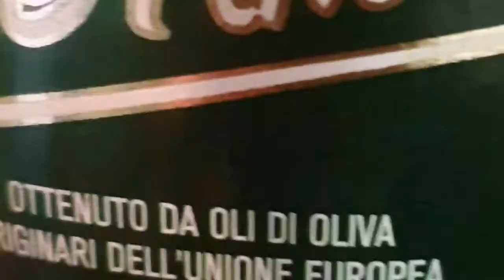Eassy Taro roots recipes with pulses lentil fry / ছরা কুচুর ভর্তা /how to cook taro root wit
milan. italy
Taro roots recipes with pulses lentil fry /  ছরা কুচুর ভর্তা /how to cook taro root with different flavour? /chora kachur  vorta ভিন্ন ধরনের